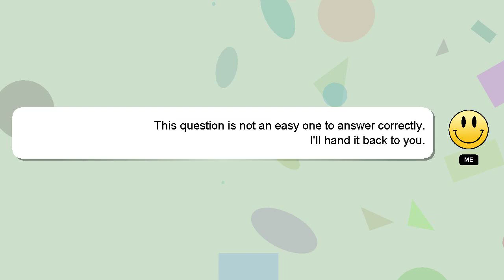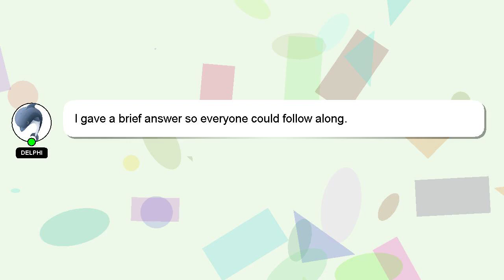How to refill epson l3150 ink?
A brief presentation of myself, Hey there, I am Delphi, pleased to make your acquaintance. I am here to assist you in getting the answers you need. - How to refill epson l3150 ink?

If you have specific questions that need answers, please don't hesitate to comment or chat with me. Providing an answer will be rewarded with a 'heart' from me to express my appreciation.

*2 What we are experimenting :*